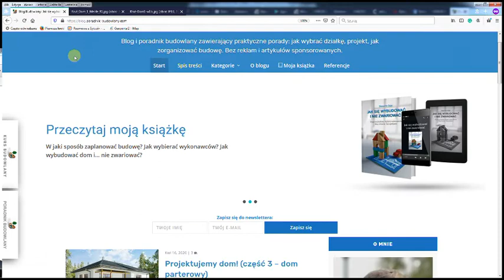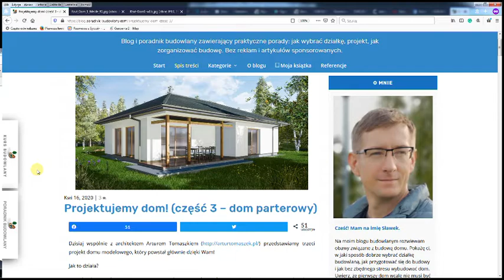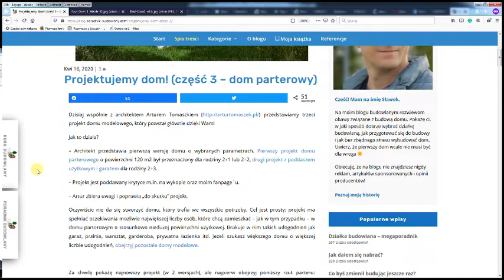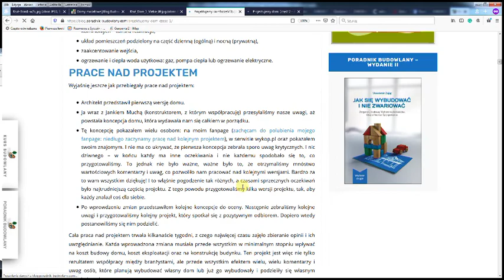Co jest nie tak z tym projektem?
Dziś zaprezentuję ci zagadkę. Obejrzyj projekt i sprawdź co jest w nim nie tak?
Z pozoru wszystko wydaje się być ok.
Podpowiem, że powinny cię zaniepokoić co najmniej 2 rzeczy :)

Pozdrawiam,
Sławek Zając